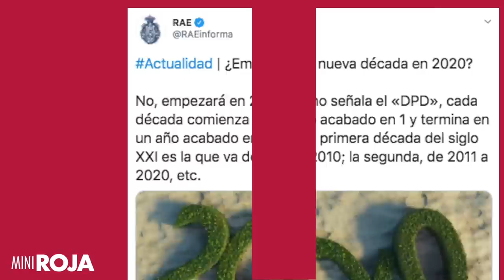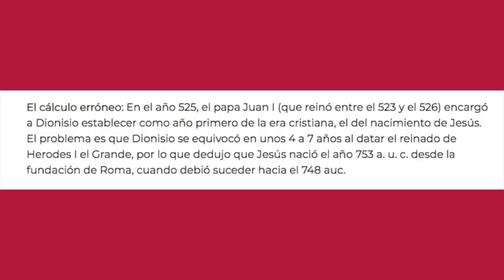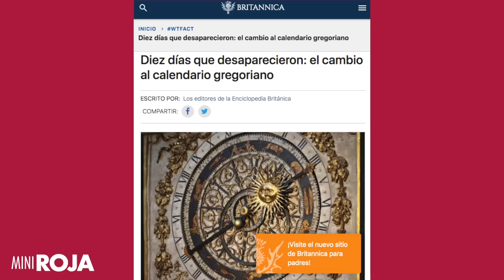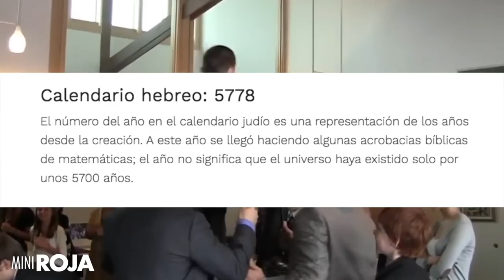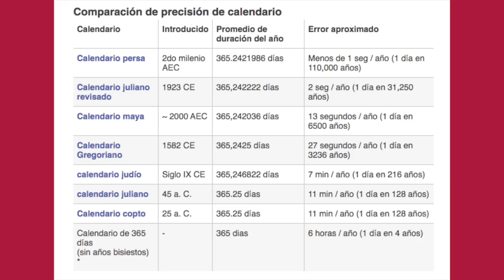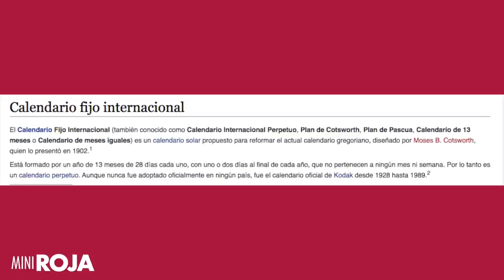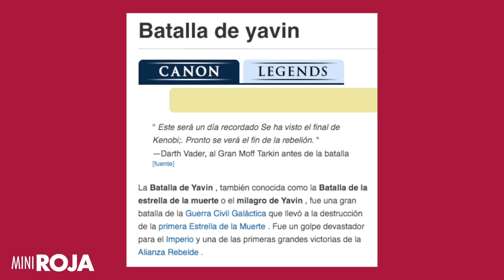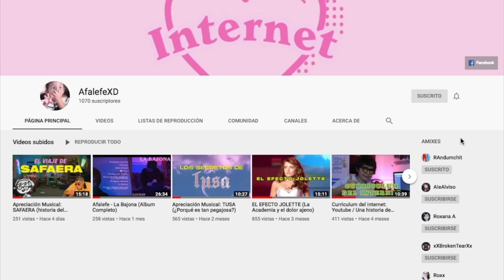Las fechas están mal. La iglesia borró días del calendario AL AZAR y todo está corrido /miniRoja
¿Saben cuando se inventaron esto del "año cero"? .. en el año 525.

Si lo piensan, solo sabemos en que año estamos por que  tenemos un número de en que año estuvimos antes Y DE RESTO CONFIAMOS QUE NADIE HUBIERA PERDIDO LA CUENTA.

De cierto modo el real milagro es que tengamos un calendario funcional todavía.

De paso.. este tema lo discutimos en vivo en Roja, acá por si se lo perdieron

Dense una pasadita por su canal o redes :D